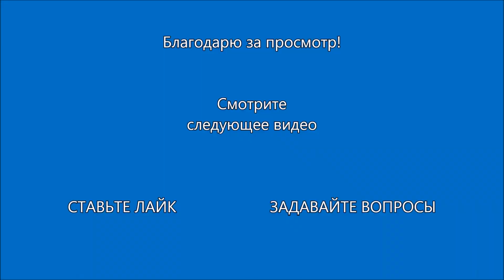Cyprus/Hotel/Ayia Napa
🌻Спасибо, что зашли на мой канал и открыли это видео🌻
Всех Вам Благ🙏🏻
За ❤️ Благо Вам Дарю🍀

✅ Информация для тех, кто заглянул на канал впервые.
❤️Привет! Меня зовут Марьяна.
На канале Вы найдёте много полезной информации: полезные советы, покупки, рецепты, путешествия, обзоры, цены, лайфхаки.
✅Включайте колокольчик 🔔!

Помочь каналу очень просто:
✅поставьте 👍 или 👎под этим видео;
✅напишите комментарий под этим видео;